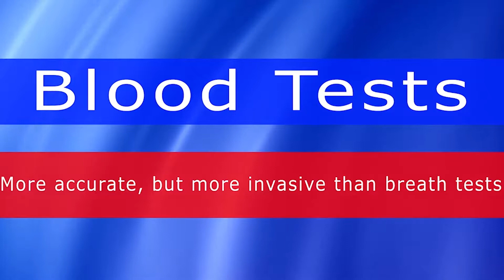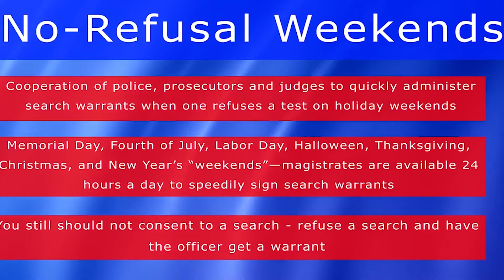Texas DWI Lawyer | How Do No Refusal Weekends Work? | Stephen Hamilton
In recent years, Texas has been coming down hard on those suspected of driving while intoxicated. With about half of suspected drivers refusing field sobriety and Breathalyzer-type tests, police have sought search warrants to permit them to obtain a blood sample in order to determine a suspect’s blood alcohol content.

Blood tests are far more accurate, but they are also far more invasive than a breath test.

Instances where police seek search warrants signed by judges to obtain blood samples are markedly on the rise.

One of the more innovative approaches in Texas is the institution of “No Refusal Weekends.” Through the cooperation of police, prosecutors, and judges, and frequently funded by MADD, Mothers Against Drunk Driving, national holiday weekends when the instances of DWI offenses have typically been noticeably higher have been dubbed “No Refusal Weekends,” meaning you can’t legally refuse to provide a sample.

During these weekends—Memorial Day, Fourth of July, Labor Day, Halloween, Thanksgiving, Christmas, and New Year’s “weekends”—magistrates are available 24 hours a day to speedily sign search warrants permitting police to draw blood from suspects.

Must you consent to a blood draw?

Absolutely not.  We strongly advise that you stay silent, refuse all tests, and make the arresting officer responsible to obtain enough evidence against you in order to secure a warrant.

It’s not your job to make their job easier! At the very least, it makes it a bit easier to challenge a warrant if you have refused any and all tests—breath, blood, and field sobriety tests.

There is also the possibility that an officer might make a mistake if hastily performing their duties and that is where a skilled DWI attorney can argue that the procedure was done improperly and possibly get the search warrant deemed defective and all related evidence tossed.

*Please note that laws change.  This information is accurate as of the date this video was published.  To find out how your prospective case applies to current law, give us a call today

Hamilton Grant, Attorneys at Law

812 Main St.